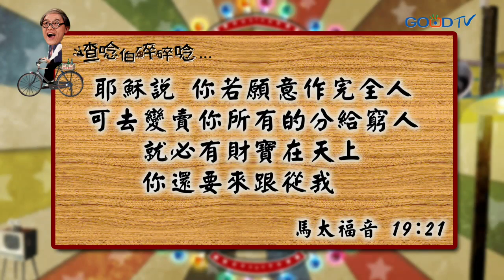劉三講古~信仰不要扯上錢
貪愛金錢是萬惡之根，因為當我們的心思被錢財佔據、迷惑時，我們就會漸漸脫離真道，甚麼事都做得出來，所以我們要謹慎，遠離錢財的誘惑，教會也是如此，因此，財務盡量要保持公開透明，才不會一不小心就入了迷惑。